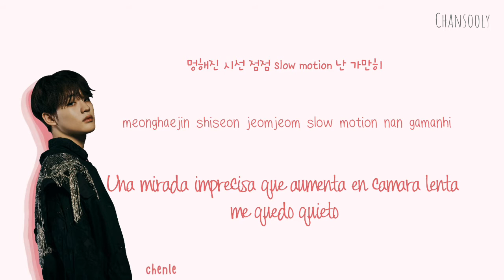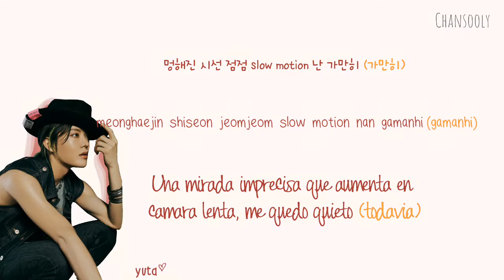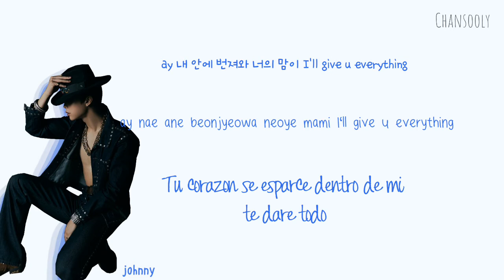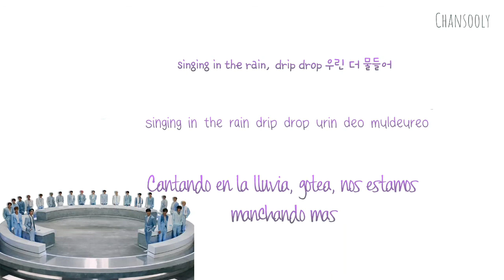NCT U 엔시티 유 'Dancing In The Rain' | Color Coded Lyrics Han|Rom|Esp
Información~

✎ Artista: NCT U 엔시티 유
✎ Canción: Dancing In The Rain
✎ Álbum: NCT Resonance PT.1
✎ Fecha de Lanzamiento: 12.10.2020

♡Integrantes♡
Taeil: Naranja (Bias)
Johnny: Azul
Yuta: Bordo (Bias)
Kun: Turquesa
Jaehyun: Lila
Jungwoo: Celeste (Bias)
Xiaojun: Amarillo Lima (Bias)
Chenle: Coral

¿𝑞𝑢𝑒 𝑢𝑠𝑜 𝑝𝑎𝑟𝑎 𝑒𝑑𝑖𝑡𝑎𝑟? 🎬📱
uso picsart para el layout, photo editor para los lyrics y kinemaster para juntar y agregar música. tengo un tutorial por si quieren verlo~

¿𝑚𝑖𝑠 𝑐𝑎𝑛𝑎𝑙𝑒𝑠 𝑐𝑐𝑙 𝑓𝑎𝑣𝑜𝑟𝑖𝑡𝑜𝑠? 💗🍃
rexolyrics, bora lyrics, shia moer, baeji y moonsoo ♡

¿𝑚𝑖𝑠 𝑔𝑟𝑢𝑝𝑜𝑠 𝑘𝑝𝑜𝑝 𝑓𝑎𝑣𝑜𝑟𝑖𝑡𝑜𝑠? 🕺💃🎤🎧 también tengo un vídeo sobre eso, pero es nct♡ aunque no va en la pregunta mis bias son jungwoo, yuta, taeil, renjun & xiaojun

¿𝑝𝑜𝑟 𝑞𝑢𝑒 𝑠𝑢𝑏𝑒𝑠 𝑣𝑖𝑑𝑒𝑜𝑠? ¿𝑡𝑒 𝑖𝑛𝑠𝑝𝑖𝑟𝑎𝑠𝑡𝑒 𝑒𝑛 𝑎𝑙𝑔𝑢𝑖𝑒𝑛? 🎧🎬📱💗 subo vídeos ya que me gusta ver el apoyo de la gente y me gusta hacer vídeos con algo que amo! se puede decir que mi inspiración fue jaeguchi.